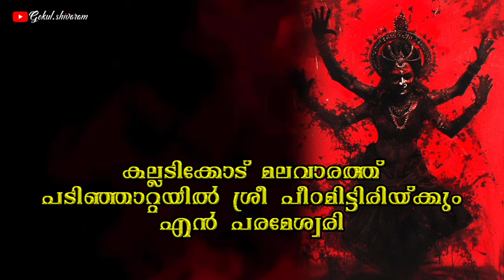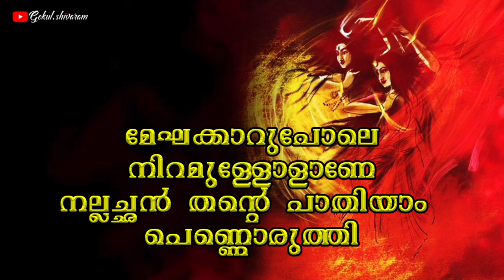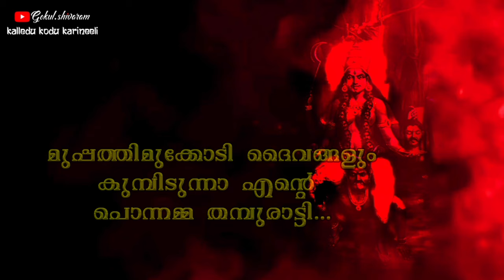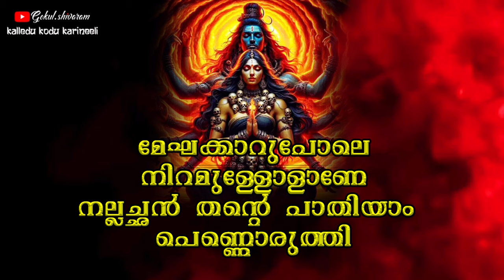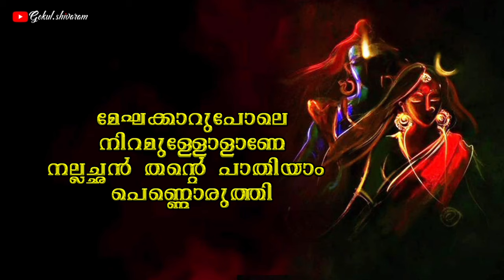കല്ലടിക്കോട് കരിനീലി | kalladikode karineeli song | അനൂപ് പുതിയേടത്ത് | Binoy Panicker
kerala traditional festivals vlog 🕉️

In this video, I’ll show you {കല്ലടിക്കോട് കരിനീലി | kalladikode karineeli song | അനൂപ് പുതിയേടത്ത് | Binoy Panicker | devi song 2024}. Enjoy!

Mega karu pole
MUSIC DIRECTION: NAUSHAD THRISSUR
PRODUCER: BINOY PANICKER
LIRICS: SANDEEP (AIKKARA KAIMAL )
 SINGER: ANOOP PUTHIYEDATH (  karimkaliyalle Singer )
MIXING: NAUSHAD
STUDIO: SM STUDIO THRISSUR

POSTER &TITLE: NILAJEN K S

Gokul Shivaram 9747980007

ABOUT MY CHANNEL:
{Kerala traditional festivals and songs}

നിങ്ങളുടെ കുടുംബ ക്ഷേത്രത്തിൽ നടന്ന ഉത്സവത്തിൻറെ VIDEOS ഈ ചാനലിൽ ഇടാൻ താല്പര്യം ഉള്ളവർ CONTACT ചെയ്യുക
Gokul.shivaram
Palapetty Edamuttam. Thrissur
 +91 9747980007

എല്ലാവര്‍ക്കും നമസ്ക്കാരം, എന്റെ ഈ വീഡിയോ കാണുന്നതിന് നന്ദി അറിയിക്കുന്നു. ഈ വീഡിയോ ഇഷ്ട്ടമായെകില്‍ ദയവായി ലൈക്‌ ചെയ്യുക. നിങ്ങള്‍ എന്റെ ഈ യുട്യൂബ് ചാനലില്‍ ആദ്യമായിട്ട് ആണെങ്കില്‍, ദയവായി സബ്സ്ക്രൈബ് ബട്ടന്‍ അമര്‍ത്തിയ ശേഷം ബെല്‍ ബട്ടണും അമര്‍ത്തുക. അങ്ങനെ ഞാന്‍ വീഡിയോ അപ്പ്ലോട് ചെയ്യുമ്പോള്‍ തന്നെ നിങ്ങള്‍ക്ക് മൊബൈലില്‍ നോട്ടിഫിക്കേഷന്‍ ലഭിക്കുന്നതായിരിക്കും.